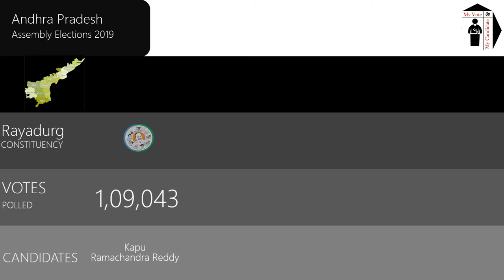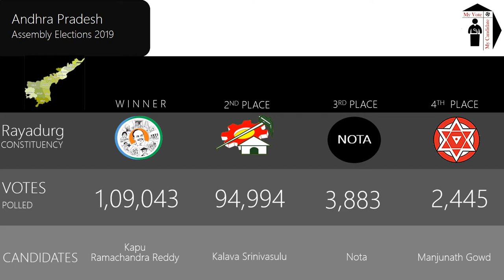Rayadurg Assembly Constituency